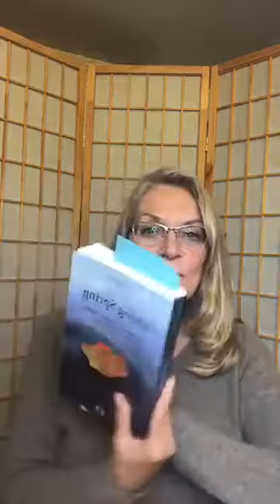Life after Life Spirit Reports by Allan Kardec - Suicides: Louvet, Francois Simon